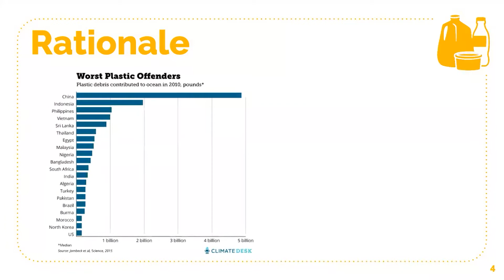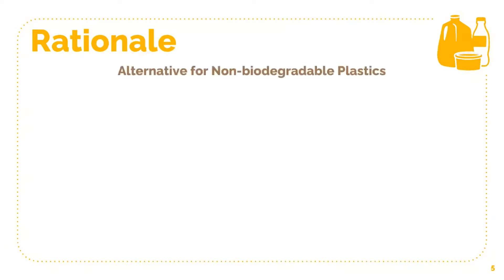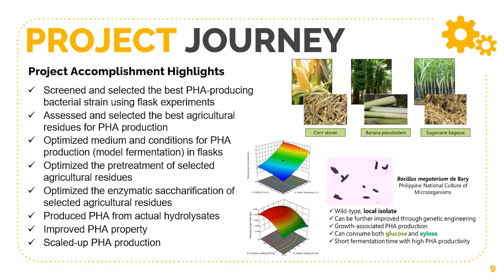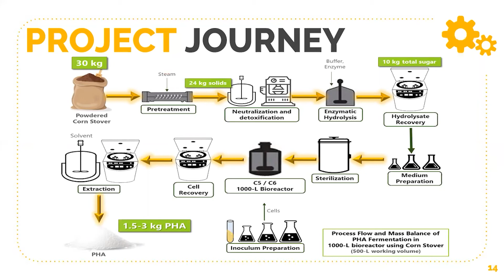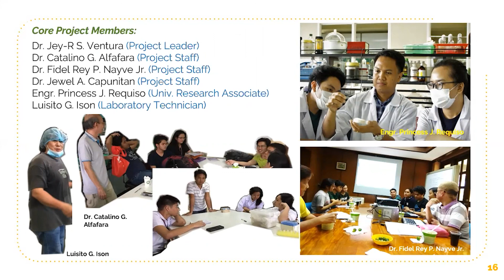Polyhydroxyalkanoate (PHA) Production from Agricultural Wastes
In this study, polyhydroxyalkanotes (PHA) is to be produced using sugarcane or sweet sorghum bagasse by Alcaligenes eutrophus and/or Cupriavidus necator. Initially, the strain is to be cultivated using sucrose as model substrate. The sugarcane or sweet sorghum bagasse will undergo chemical pretreatment and enzymatic hydrolysis. After which, the PHA is to be produced using two stage fermentation. Different concentration of sucrose, carbon to nitrogen ratio, and varying pH of the medium will also be tested to determine the optimal condition for PHA production. Dry cell weight, reducing sugar, and PHA concentration will be analyzed at the end of the fermentation in both model and agricultural wastes substrates.